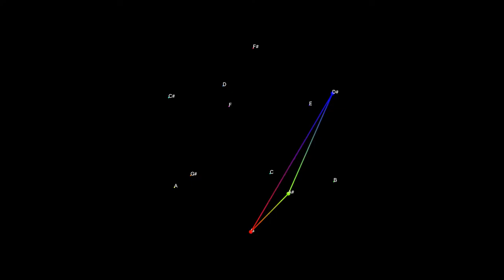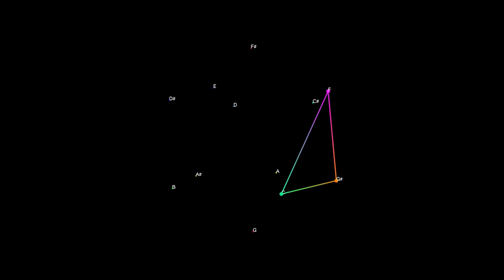Vivaldi - Winter, Allegro Non Motlo - Icosahedron Viewer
This is a recording of my Icosahedron Viewer program performing Vivaldi's Four Seasons, Winter, Allegro Non Molto. Icosahedron Viewer uses a brand new technique of displaying music called Icosahedral Music Theory. With this technique, I am able to transform music into geometric shapes based on the notes being played by a .midi file.